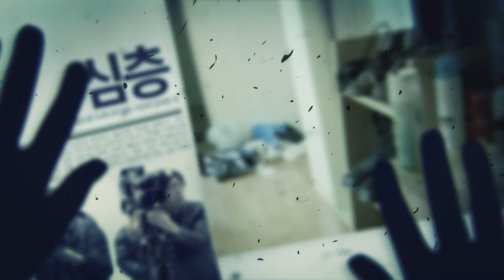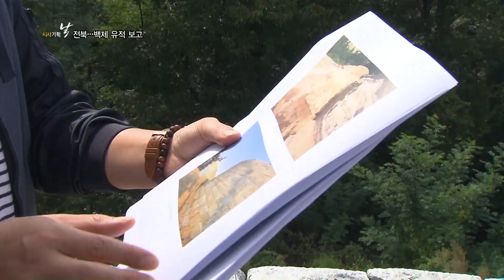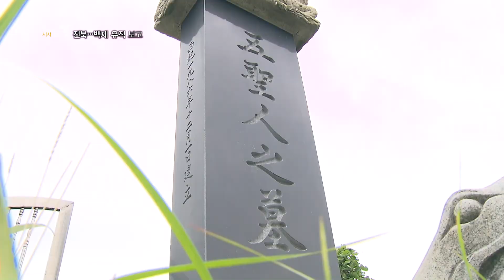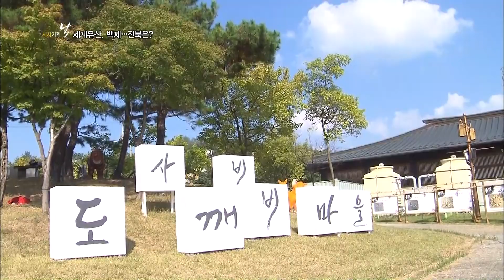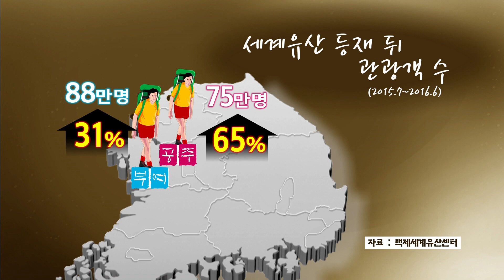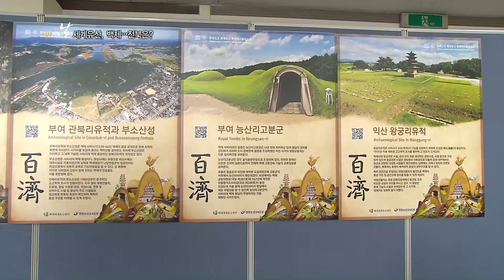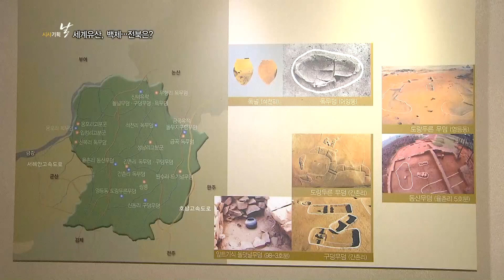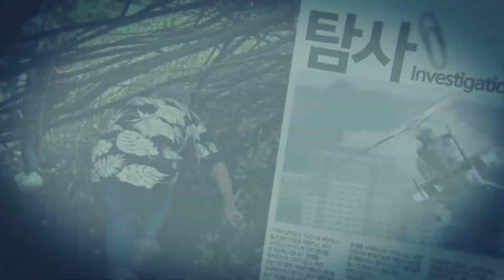[시사기획 날] 31회 백제, 어디까지 알고 있나요? 2016.11.08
제목 : 백제, 어디까지 알고 있나요?

* 취재 : 이지현
* 촬영 : 김경섭

  백제는 전북에 어떤 의미일까? 우리 지역 역사의 뿌리일까, 별 관계 없는 먼 옛날 나라일까.
  우리는 백제를 얼마나 알고 있을까? 전북은 백제의 변방이었을까, 또 다른 중심이었을까.
  전북에는 익산 미륵사터와 왕궁리 유적 외에도, 정읍, 고창, 군산 등 곳곳에 5백80여 개의 다양한 백제 유적이 남아 있다. 하지만 발굴된 유적은 1/4에 불과한 백48곳 뿐이고, 그나마 체계적인 연구가 진행된 곳은 거의 없다.
  전북의 백제 유적, 그 가치를 인정받고 제대로 보전하기 위해 필요한 과제를 심층취재했다.